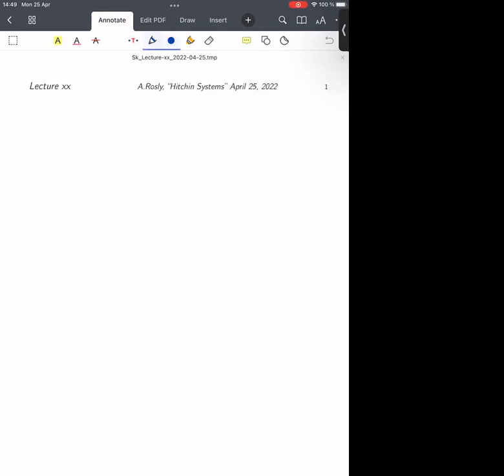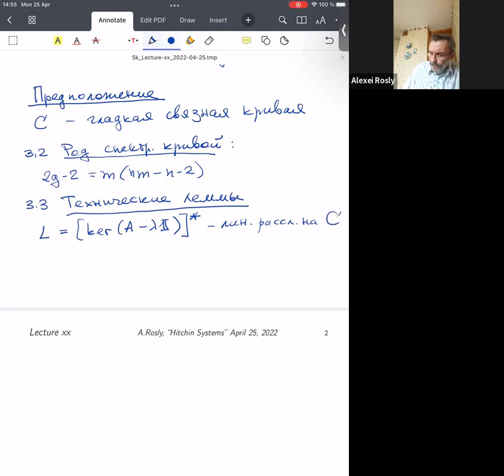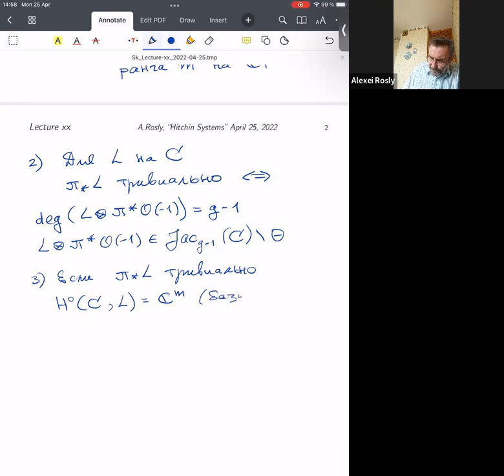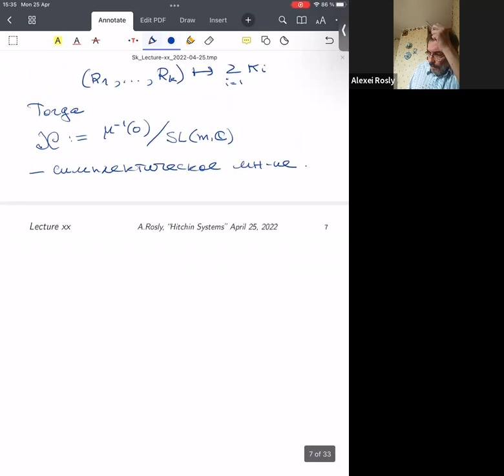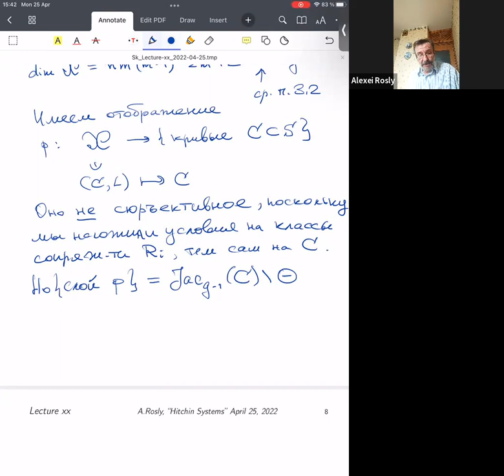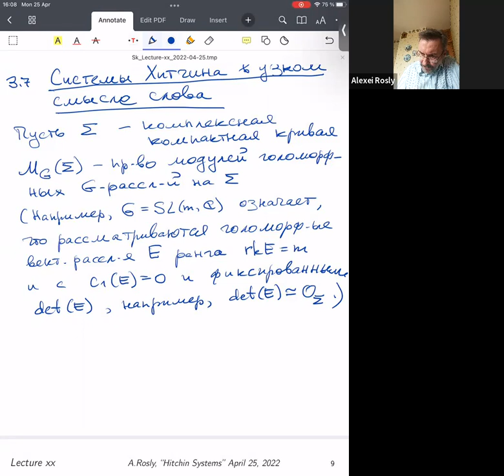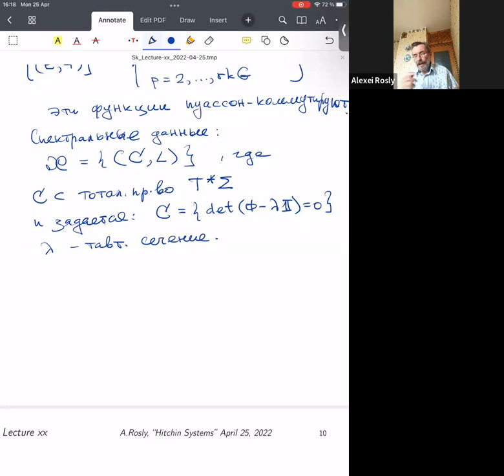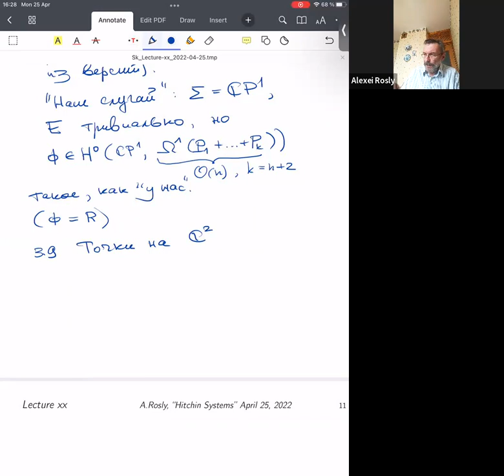Алексей Рослый — Системы Хитчина 20